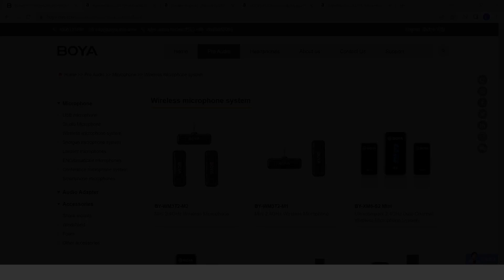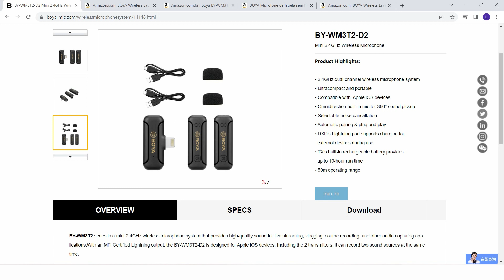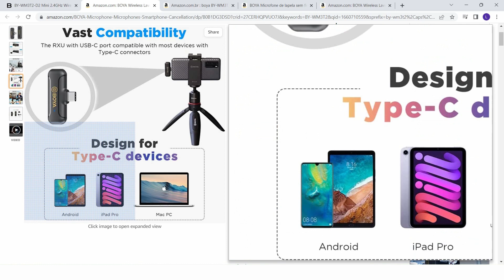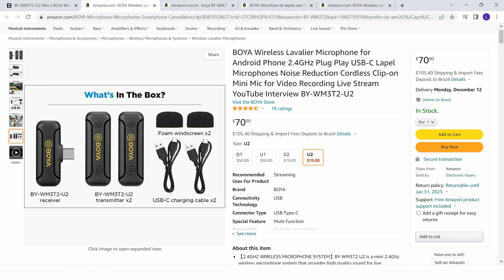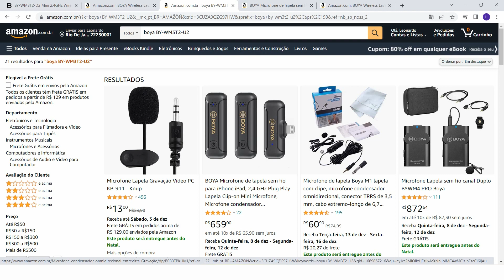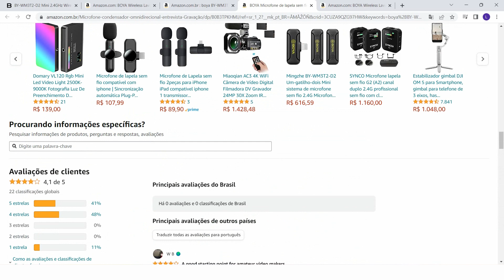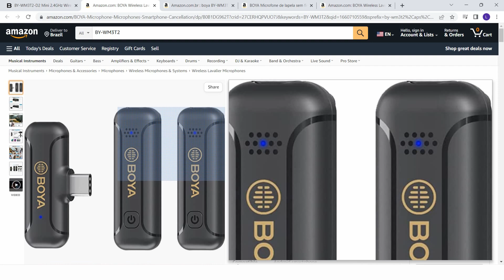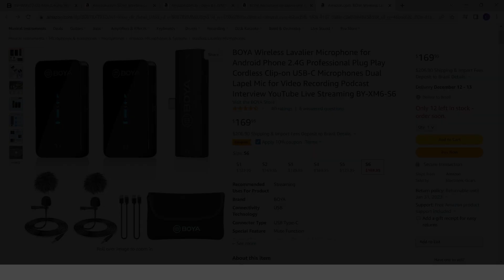O modelo de microfone Boya BY-WM3T2 wireless seria uma boa compra?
No video de hoje iremos mostrar um modelo de microfone bem interessante e útil!

Caso você queira comprar o produto com segurança:

Esse modelo da marca boyer wireless você consegue usar como se fosse uma lapela! Você teria a opção de comprar em 2 sistemas diferentes, no caso IOS e para Android e poderia comprar 1 unidade e o par!